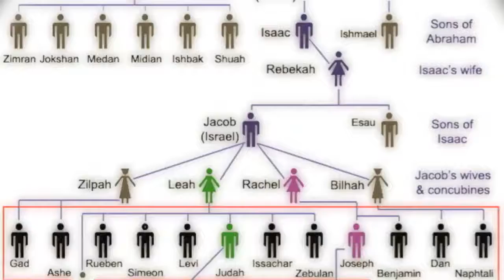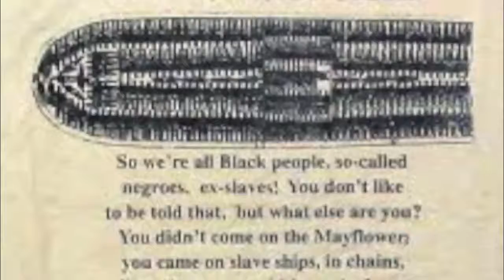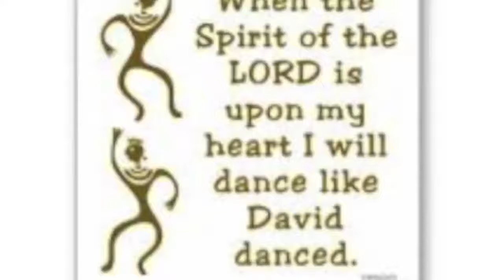Dance Like David (BY-AASH AFRICAN DESCENT UNITE) by UzziYahu Feat Quiet King & Habesha Akhayote